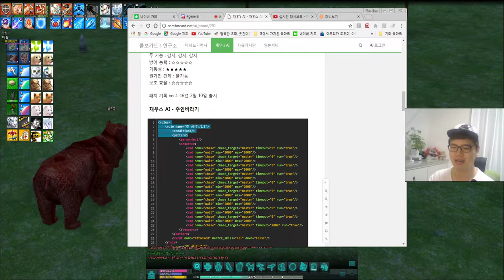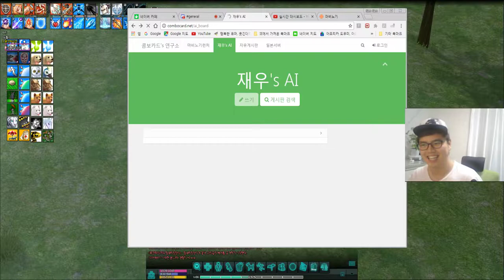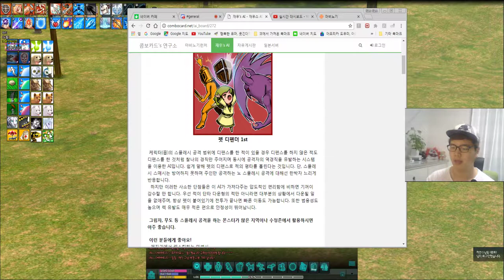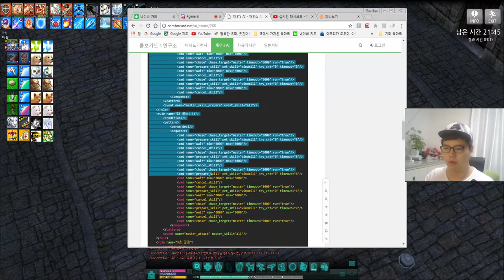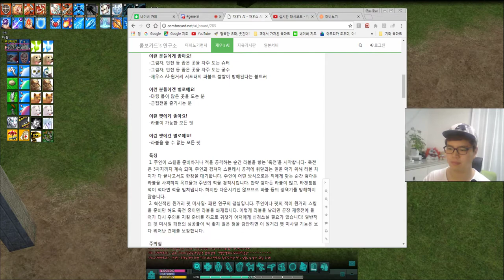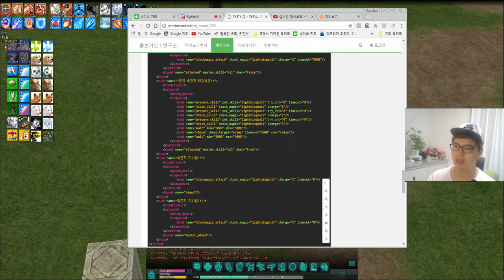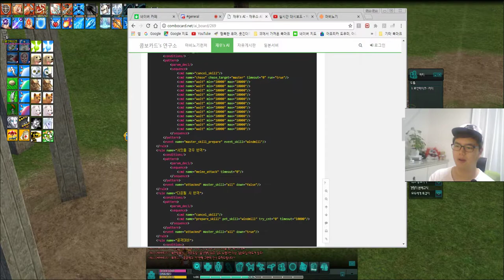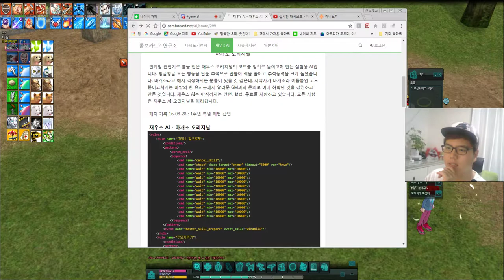[마비노기] 펫이 똑똑해진다! 재우'S AI탐방 2화 By로젠젠 [Mabinogi]